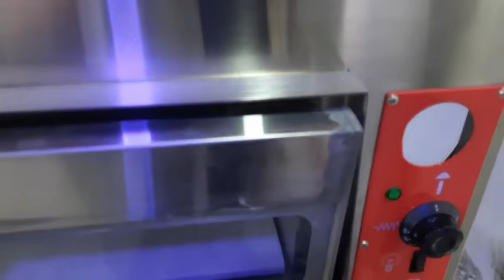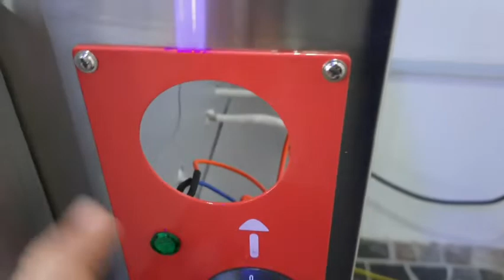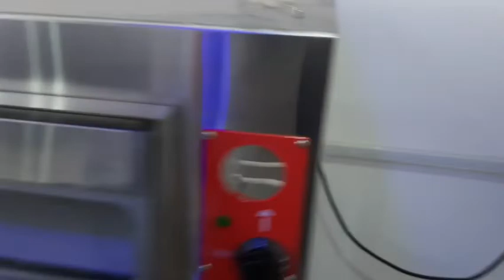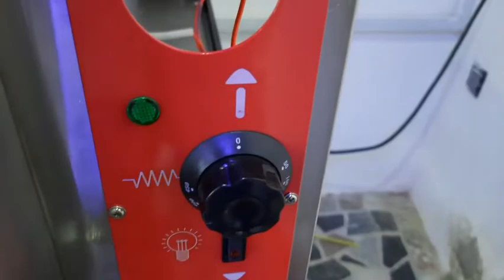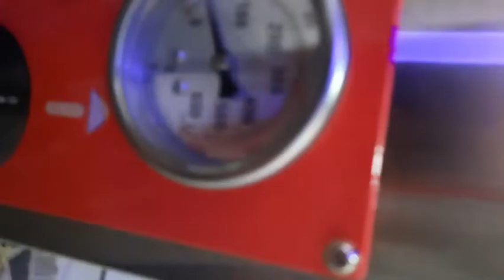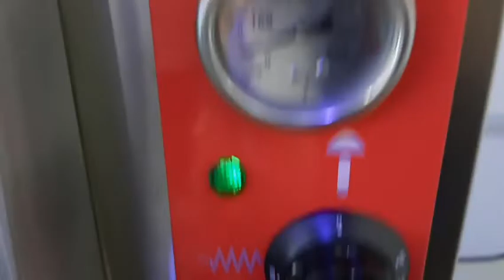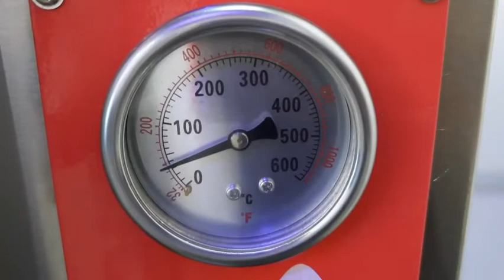commercial oven basic tutorial tagalog